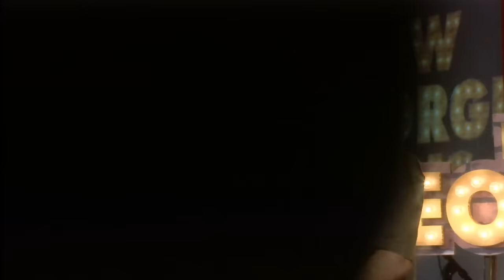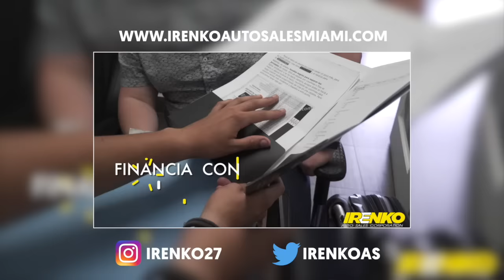El Show de GH 3 de Noviembre 2016 Parte 3